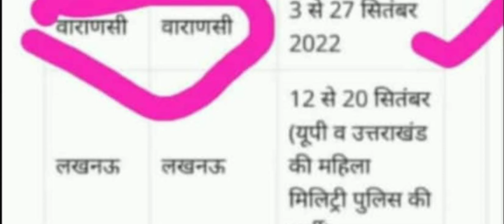Indian army Bharti prakriya 2022./इंडियन आर्मी भर्ती प्रक्रिया 2022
यूट्यूब चैनल द्वारा हमेशा से सहयोग और सपोर्ट मिलता रहा था कि मैं आप तक जो जरूरी चीजें हैं उसे लेकर आ सको फिजिकल सपोर्ट संबंधी व अन्य भर्ती संबंधी जानकारियों को समय समय से प्रदान करने में हमेशा से यूट्यूब का सहयोग रहा जिसका मैं हमेशा ऋणी रहूंगा।

धन्यवाद दोस्तों.

HowtouseNCSMusicinyourvideos Without FearofCopyright

More from TechHelper Sabhajeet yadav.